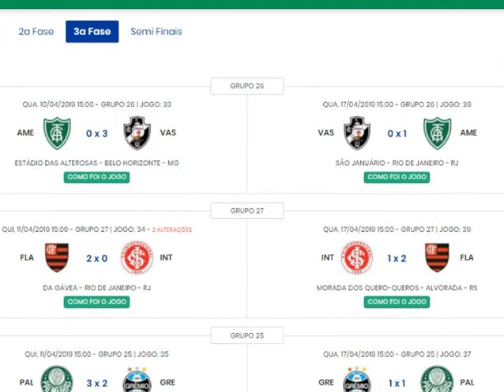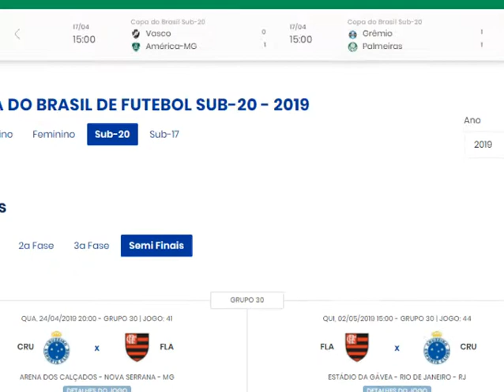Confrontos das Semi Finais Copa Do Brasil Sub 20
Futebol Arte , Futebol Paixão , Eu Amo o Verdão
Obrigado e Avanti Palestra